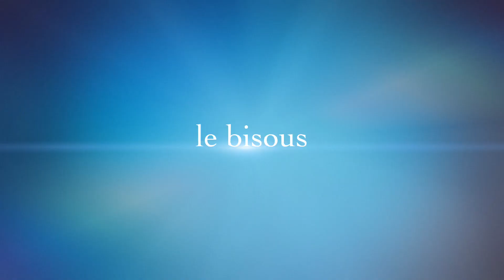Mariage Carole et Seb